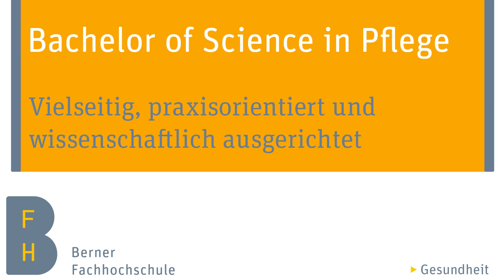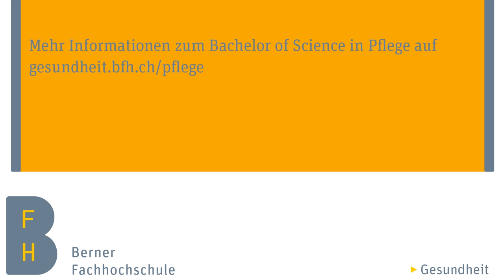Bachelor of Science in Pflege, Berner Fachhochschule BFH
Weiterführende Informationen zum Bachelor of Science in Pflege an der Berner Fachhochschule BFH